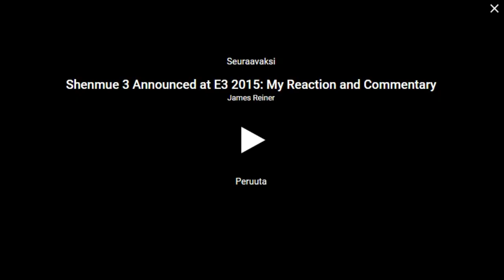tHANK YOU JESUS CHRIST sHENMUE 3 COMING! SNIFF SNIFF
mUCH OF   TEARS...